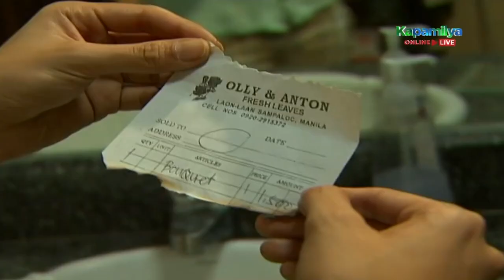Ramon warns Stan | Tayong Dalawa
Ramon (Coco Martin) warns Stan (Jiro Manio).

Episode Cast:
Audrey King (Kim Chiu) / David "JR" Garcia (Gerald Anderson) / David "Dave" Garcia (Jake Cuenca) / Elizabeth "Mamita" Martinez (Helen Gamboa) / Rita "Lola Gets" Dionisio (Gina Pareño) / Ramon Lecumberri (Coco Martin ) / Marlene Dionisio-Garcia (Cherry Pie Picache) /  Ingrid Martinez-Garcia (Agot Isidro) / Angela Dominguez (Jodi Sta. Maria) / Greta Romano (Alessandra de Rossi) / Stanley "Stan" King, Jr. (Jiro Manio) / Lilian "Lola Lily" King (Anita Linda) / Stanley King, Sr (Spanky Manikan) / David Garcia, Sr (Miguel Faustmann) / Loretta Dominguez-King (Mylene Dizon) / Leo Cardenas (Baron Geisler) /  Nico Valencia (Ping Medina) / Olivia Mondigo (Regine Angeles) /  Dolores Ocampo (Beauty Gonzalez)